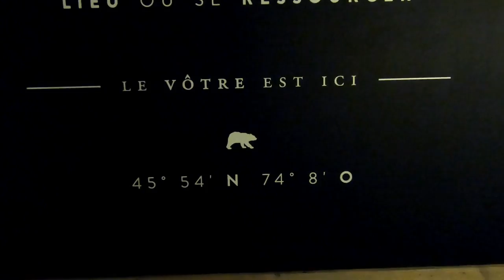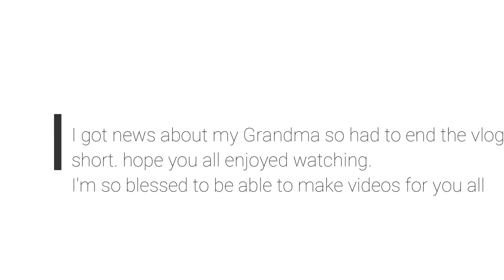VLOG WEEK 1: SPA DAY, SAD NEWS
Hey everyone! I hope you are all doing well and hope you enjoyed following me around. Please let me know if you liked this videos by commenting a heart down below. LOVE YOU ALL

xoxo Hailen